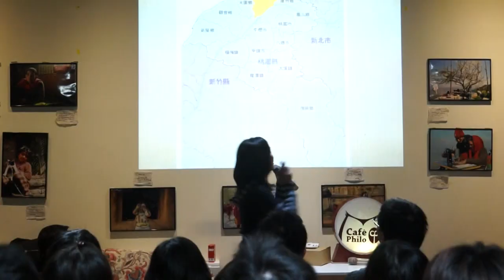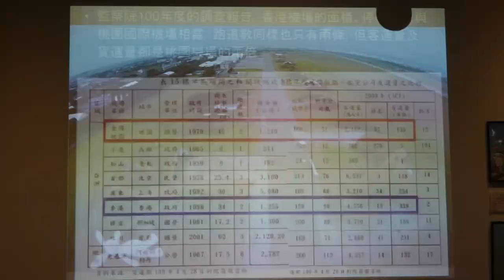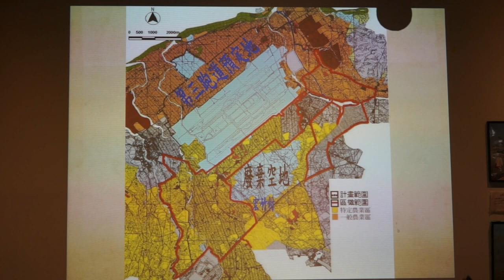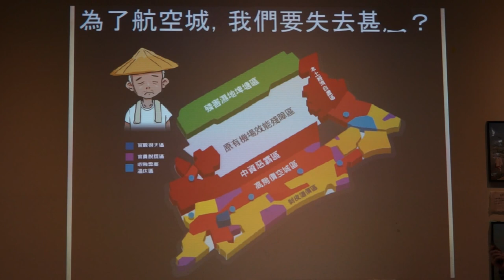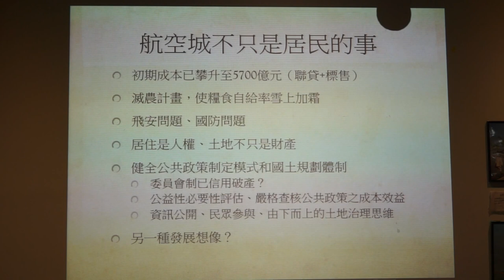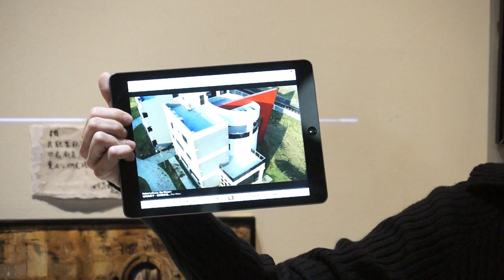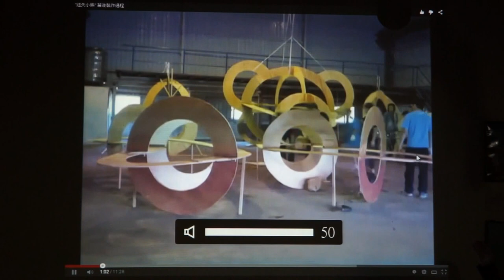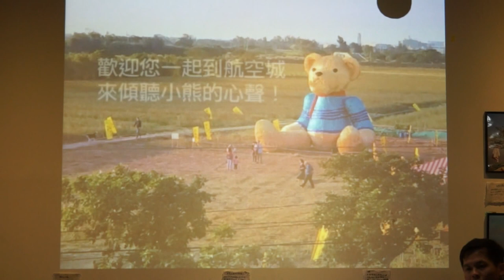20141226 【哲學星期五＠台中】──「全台最大土地不義──讓小熊迷失的桃園航空城」 Part 2－與談內容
近兩年一連串的新聞事件，特別是2013年8月的「佔領內政部」行動、9月苗栗縣長劉政鴻被陳為廷以球鞋丟中頭部，越來越多全台各地的民眾或媒體才開始漸漸注意到，許多地方縣市政府打著「發展」「提升經濟」的名義，所規劃的種種硬體設施的新建、或者土地空間使用的重新安排(重劃、或都市/區域計畫修正)，都嚴重牴觸或違背了所謂的「土地正義」：徵收/區段徵收了民眾私有的土地房舍，讓許多人失去了賴以為生的住家或土地、而僅只換得不成比例的補償或不敷原本使用的其他房地，且真正得益的未必是該縣市或區域的多數民眾，而竟是赤字累累的縣市公庫、「用錢賺錢」的不動產投資客、相關的營造或建築業者、與想要用利益輸送鞏固自己的權位與財富的政客們。

其中一個近半年多才廣受各界關注、同時範圍規模也堪稱全台最大的個案，就是「桃園航空城」。在桃園，因為地形氣候等種種的限制，使得早期到達此地的先民們為了灌溉用水的需求，便人工挖掘了許多所謂的「埤塘」用來儲存雨水、溪水等地表水；這些埤塘雖然有許多已經被填平做為其他用途，但是現今桃園的許多偏僻地區或農村區域，仍然還有為數眾多的埤塘，成為當地特殊的地景與生活文化。2013年荷蘭藝術家創作的「黃色小鴨」來台展出，第一站就是選在桃園的埤塘區域；今年，桃園縣政府更不惜重金，延請霍夫曼另外創作了躺在草地上的巨型白兔、再搭配其他多件裝置藝術，在郊外曠野舉辦所謂的「地景藝術節」。這些看在當地居民的眼中，由於深知「航空城」的開發將把這些「地景」中的很大部分都予以毀滅，所以格外感到諷刺與矛盾；於是就有同時也是動畫創作者的在地人，創作了巨型的玩具熊，舉辦起民間版的地景藝術節，來喚起各地民眾對桃園航空城與各種不當開發的關心和重視，而在今年地方選舉的前後，有如下的文字描述：

「原本應該在森林裡的小熊為何迷失在田間？
航空城徵收區水尾地區的花田裡出現了一隻金黃色的『迷失小熊』
獨自坐在喏大田中帶著憂鬱的表情
反映的是徵收區一年多來抗爭的艱辛和看不到未來的憂愁
更控訴著這個政府在掠奪式的發展主義之下已迷失了方向
航空城怎麼了？到底該何去何從？
迷失小熊打敗五隻羊、桃園藍天變綠地
居民只希望能奪回屬於他們的居住人權和土地正義。」

本週哲五＠台中正是為大家請到迷失小熊的創作者、與這場自救行動的參與者，來共同主持或與談，一起暢聊桃園航空城、迷失小熊與種種相關的話題。

【時間】2014/12/26 (五) 19:00
【主持】王寶萱 | 台灣人權促進會副祕書長
【與談】呂文忠 | 菓林村居民/動畫家/迷失小熊創作者
蔡梅芬 | 蘆竹村居民/航空城反迫遷聯盟代表

【參考資料】
維基百科─桃園航空城

公共電視《我們的島》──航空城大徵收 悲傷家園